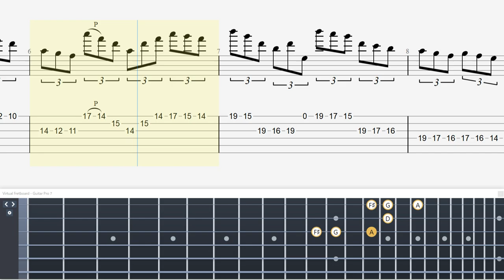17th Century Chicken Pickin' Guitar Picking Exercise Practical Video for Beginners【Technical Guitar】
・トライアングル
・JAZZ XL